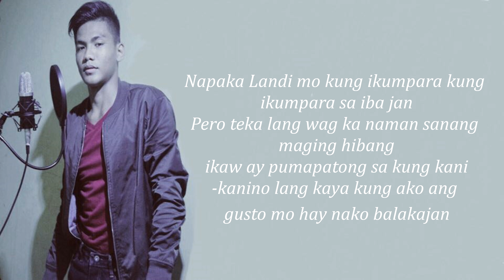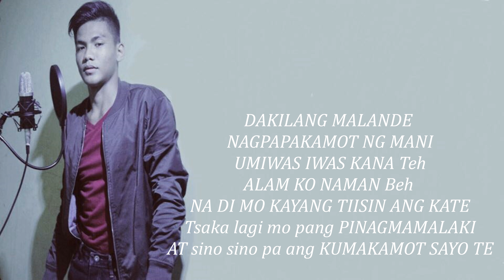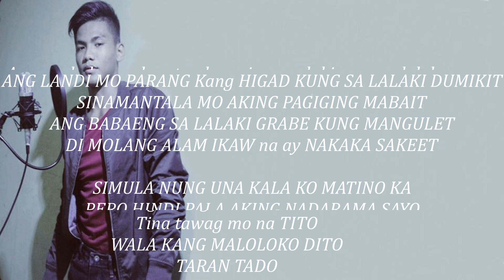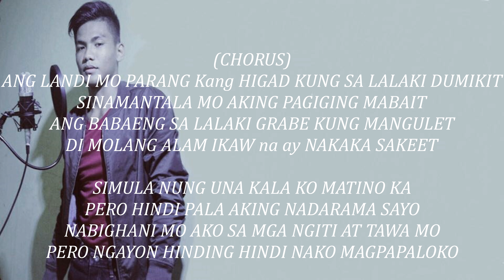Flirty girl - Eljhon Ft, ManjarSmith Official Lyrics Video ( Prod by Danny E.B)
Danny E.B The Producer